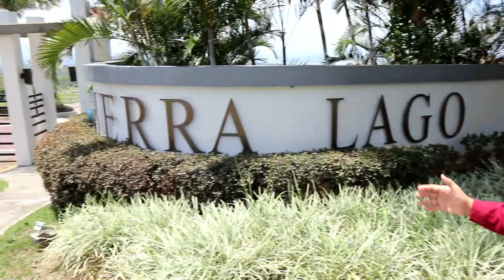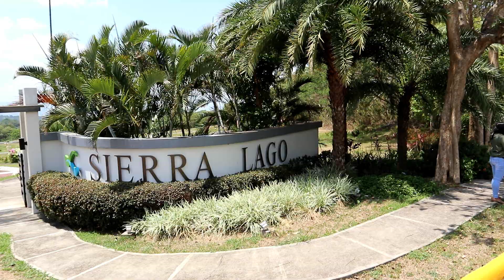Buy lot in Tagaytay Midlands. Start your real estate investment